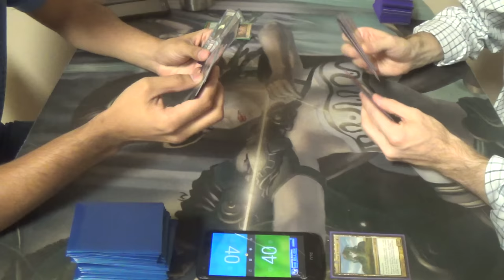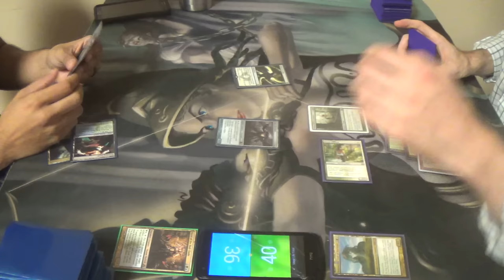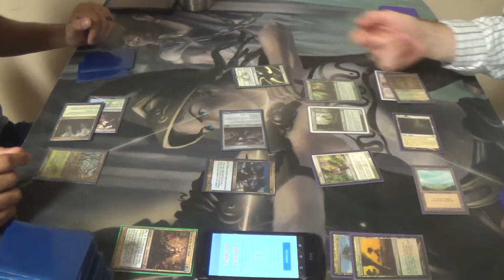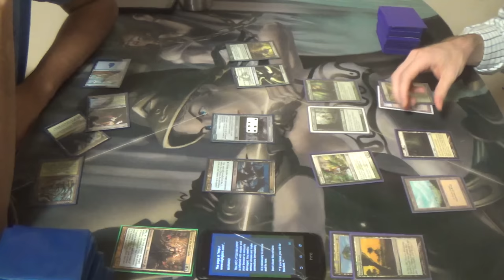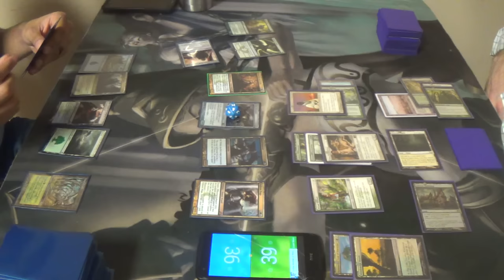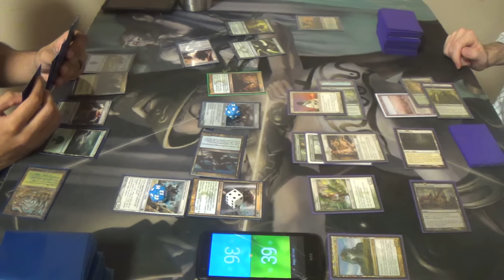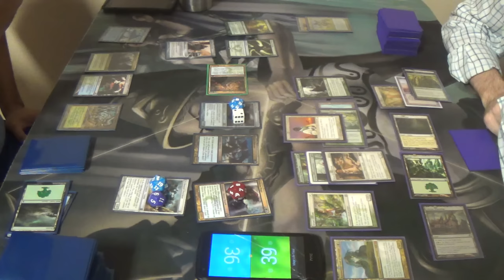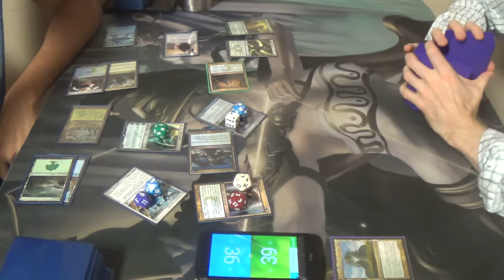EDH Magic — Vorel vs. Karametra — Game #1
My friend is playing his new EDH deck, with Vorel of the Hull Clade as his general. I, too, am playing a different commander. Karametra, God of Harvests, is much less likely to draw hate than Animar, Soul of Elements.

Thanks to our patrons:
Benedetto Diab
Chad
Vladictus

Special thanks to Galactic Quest for allowing me to film at their store.